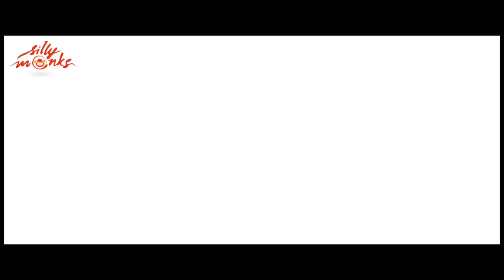Kamal Haasan got emotional after watching ''Manam" | Silly Monks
Watch Kamal Haasan got emotional after watching ''Manam". Kamal Haasan, who has watched the movie, has praised Akkineni family for making such a beautiful film with an offbeat plot. Kamal Haasan said " I am a big fan of Shivaji sir and ANR sir. I've again become an ANR fan after watching 'Manam'. It is such a beautiful and feel good film. When everyone were laughing, I got a little bit emotional remembering my bond with ANR. I am very happy that Akkineni family has made this film as a befitting farewell for the legendary actor. ANR lives on in 'Manam', Nagarjuna and Naga Chaitanya. As an ANR fan, I thank Akkineni family for making such a wonderful film".